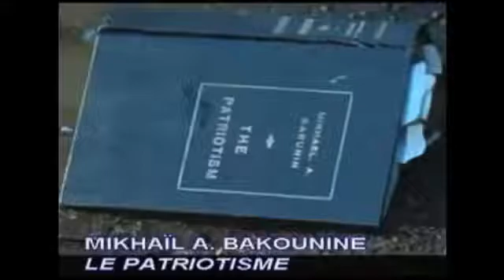révolution Chuuut......ne me parle plus de révolution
c'était ma première vidéo mis en ligne en 2014 sniff // les gros batards qui ont pété la chaîne → j'vous maudis :)))